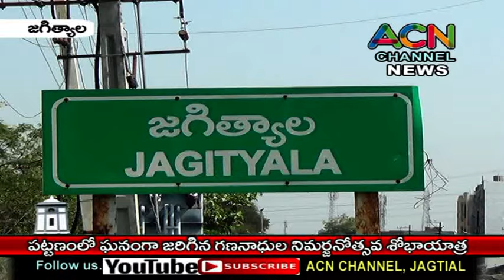జగిత్యాల పట్టణంలో భక్తుల కోలాహలం మధ్య ఘనంగా జరిగిన గణనాధుల నిమజ్జన శోభాయాత్ర